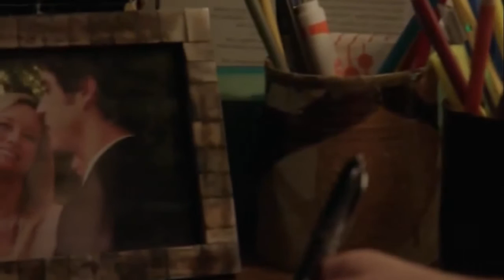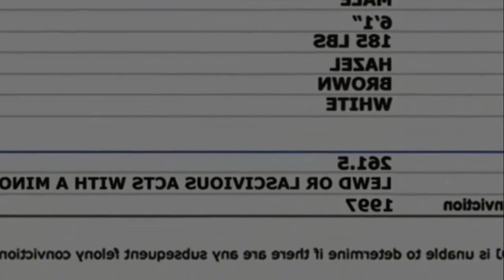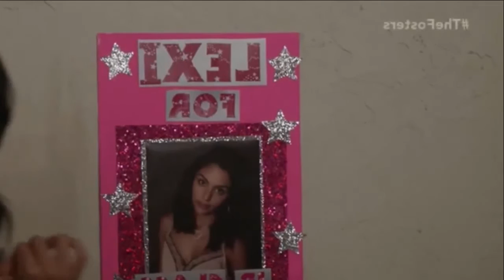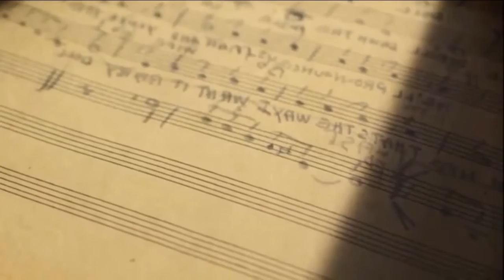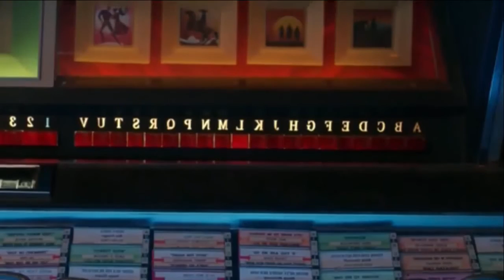The Fosters S 3 E 14